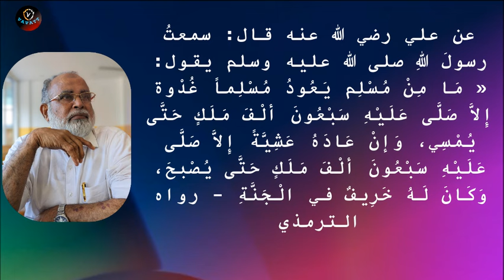M Salahudheen Madani രോഗ സന്ദർശനത്തിന്റെ പ്രതിഫലം